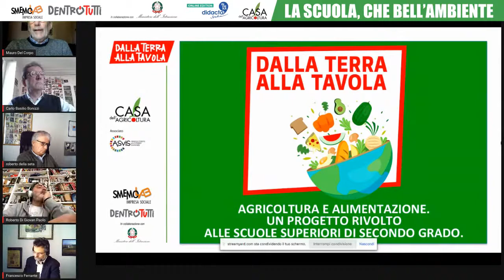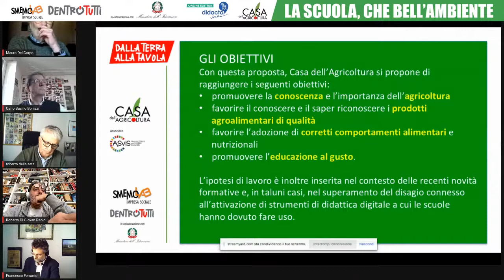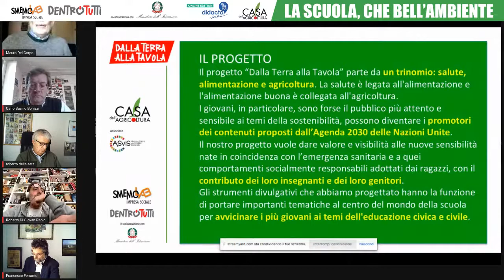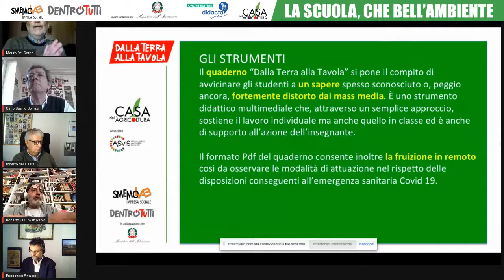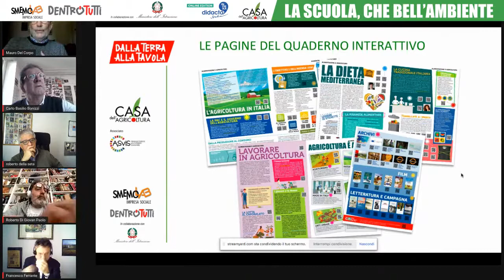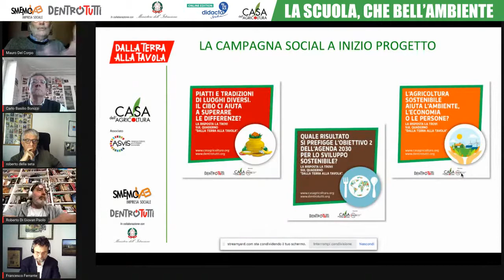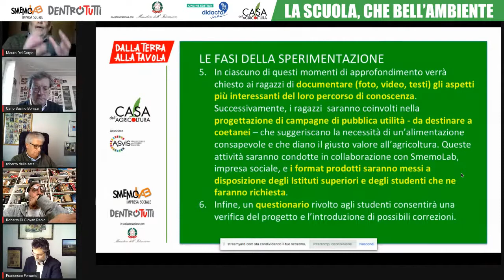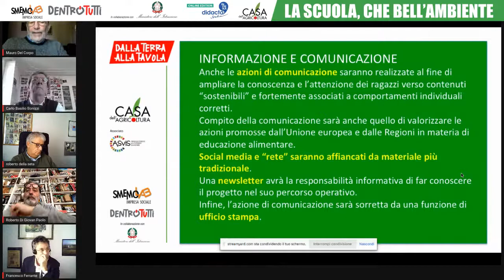La scuola, che bell’Ambiente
Economia circolare, educazione finanziaria, agricoltura sociale, sviluppo sostenibile: nuove tematiche protagoniste della didattica e dell’insegnamento dell’educazione civica.